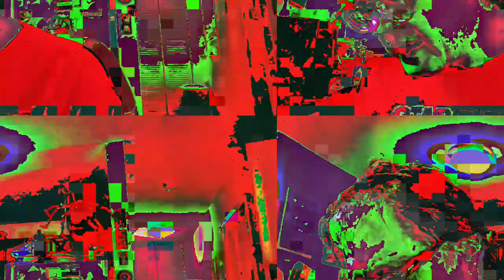[EPILEPSY WARNING] Movie 23 02 23 18h43m26s *Photosensitivity Warning*